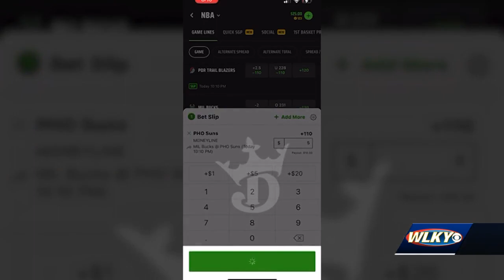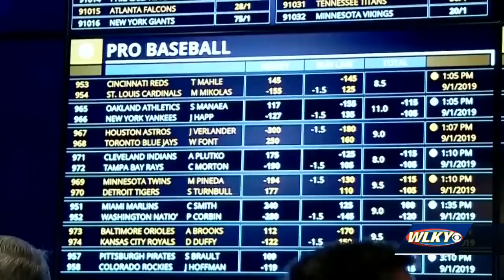As March Madness begins, a bill to legalize sports betting in Kentucky wins in Frankfort